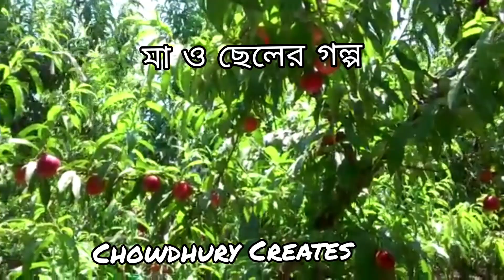Let's go visit a plum garden 2021. Famous fruits Garden in the world.